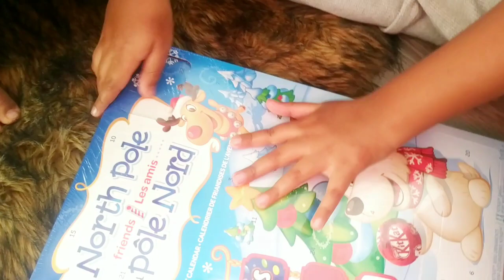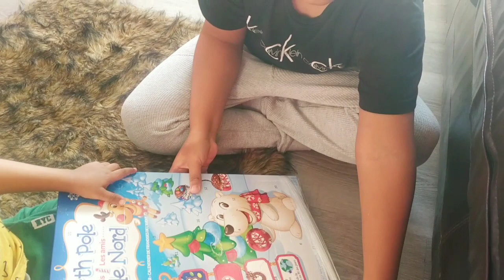নতুন বছরের উপহার পেয়ে অনেক খুশি।। Happy New Year 2024 & Merry Christmas 🎁🎄